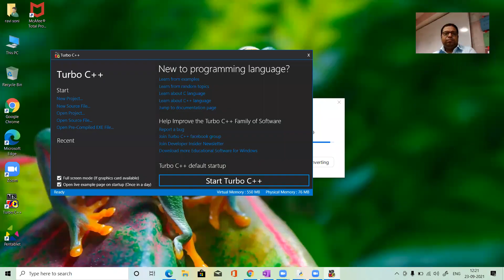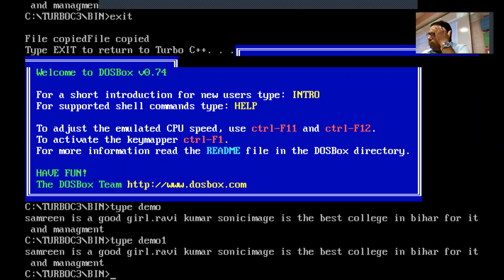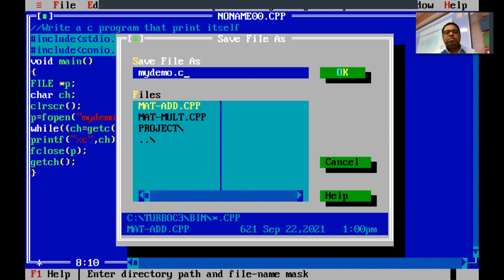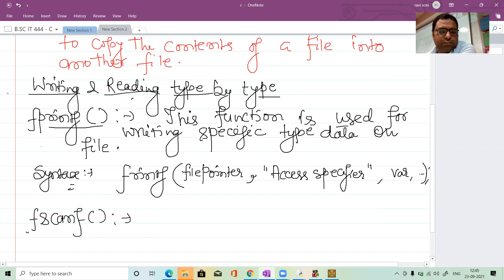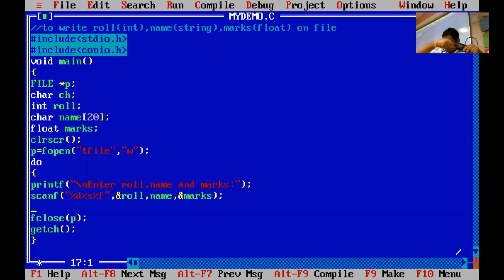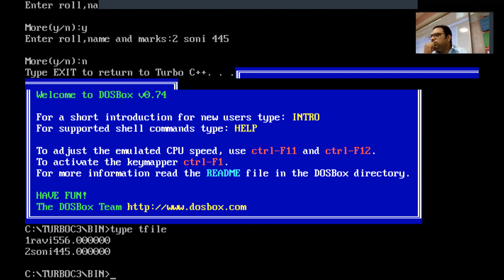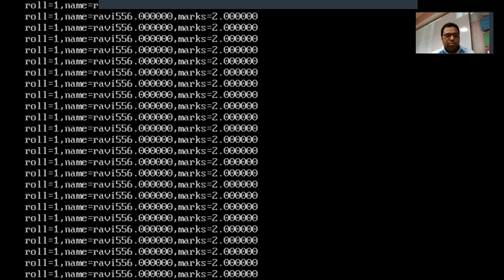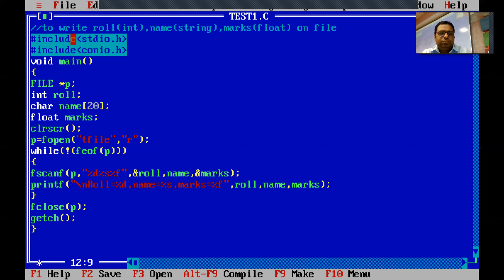B.SC IT PPU 1ST YR. : C PROGRAMMING, 23.9.21 BY RAVI KR. SONI